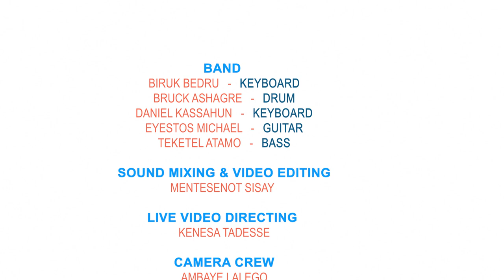" በእግዚአብሔር የተወደደ " Ezra Redda, EECD Live Worship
" በእግዚአብሔር የተተወደደ " Ezra Redda, EECD Worship